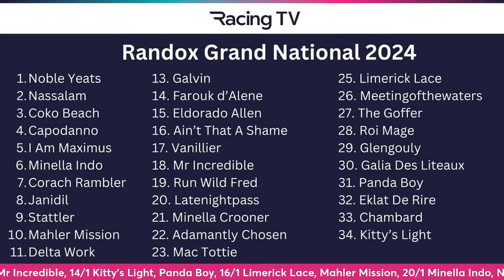Grand National Preview & Tips - The Formbook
The £1 million Randox Grand National takes place at Aintree on Saturday and you can watch the world's greatest chase.

Racing TV's Danny Archer and Tipstar champion Dan Overall preview the world's most famous chase and the 34 runners in the four and a quarter-mile event.

Enjoy The Formbook in association with BetUK.